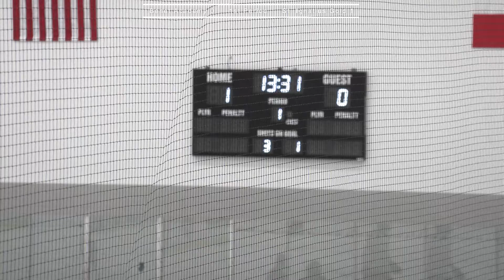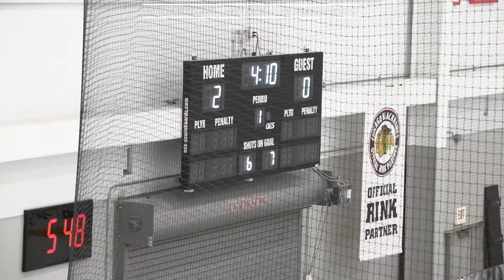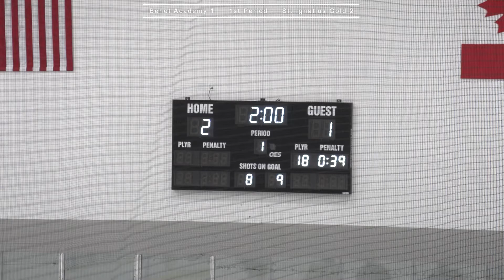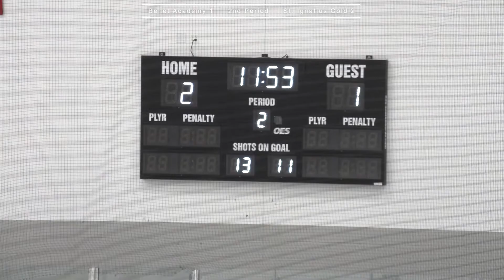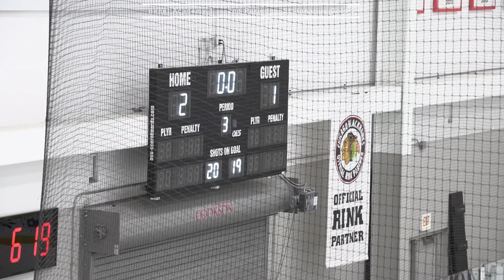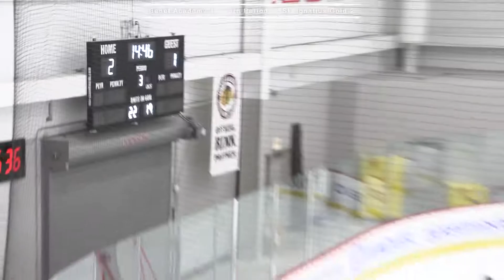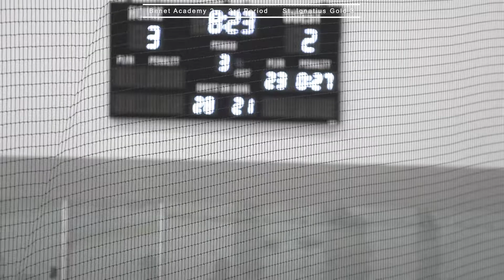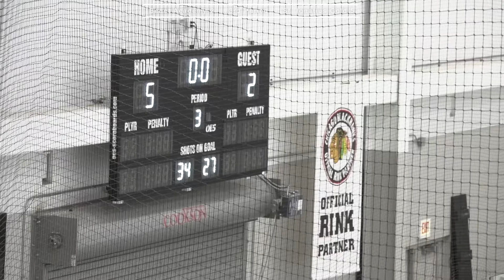St. Ignatius Varsity Gold Hockey vs. Benet Academy, 1/7/24.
St. Ignatius Varsity Gold Hockey vs. Benet Academy.
Sunday, January 7, 2024; 5:20 p.m.
5/3 Arena.